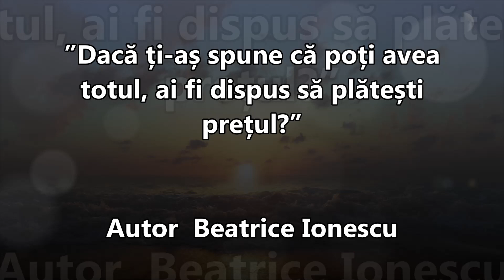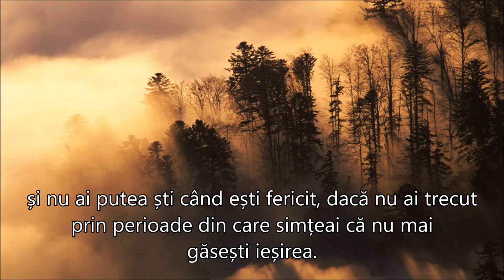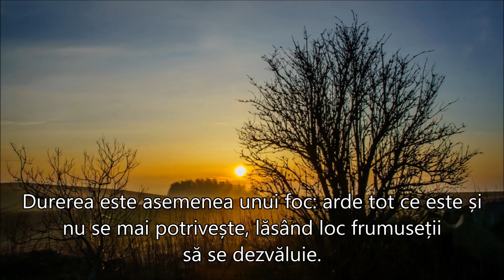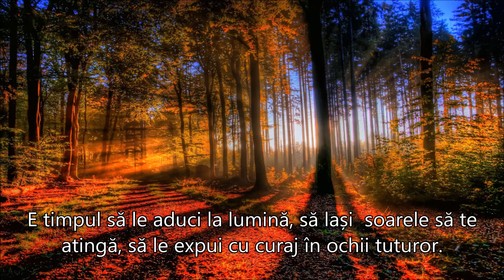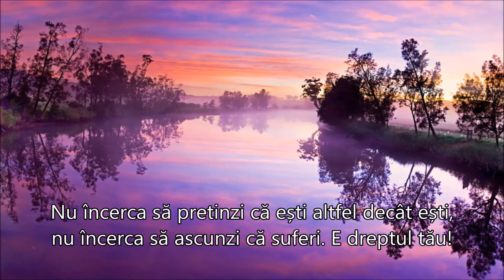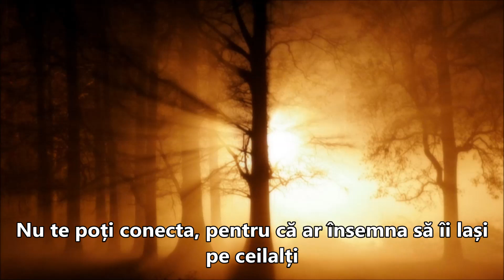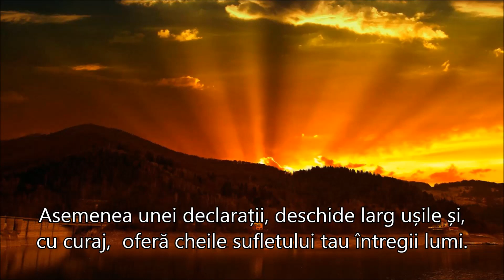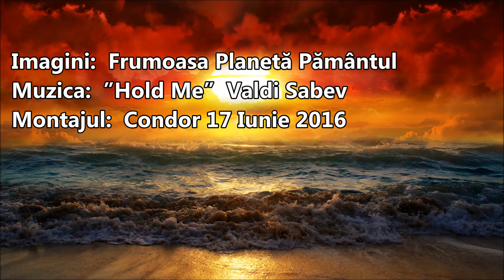DACĂ TI-AȘ SPUNE CĂ POȚI AVEA TOTUL...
”Dacă ți-aș spune că poți avea totul, ai fi dispus să plătești prețul?”
Autor și postare  Beatrice Ionescu
”Lăsându-te descoperit, arătându-ți adevărata față, vei fi eliberat.
Permite-ți să te deschizi. Asemenea unei declarații, deschide larg ușile și, cu curaj,  oferă cheile sufletului tau întregii lumi.
Va fi dureros, desigur. Va fi ca o operație. Vindecarea doare. Dar fii curajos.
Treci prin suferință cu capul sus și cu încredere. E timpul să accepți să plătești prețul pentru a te elibera.”
Sursa prezentării:
Muzica:  ”Hold Me”  Valdi Sabev